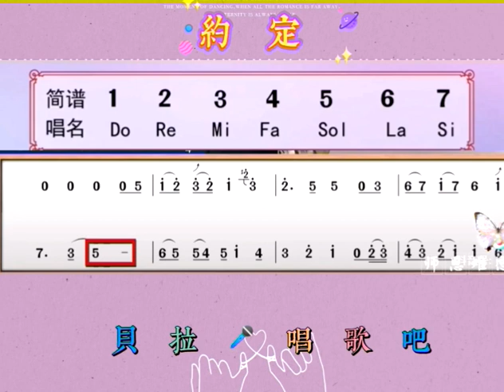3，约定，男声领唱简谱，@华语歌曲频道-d2j